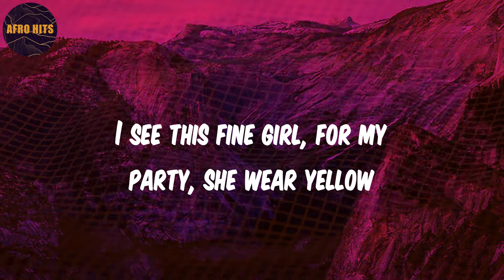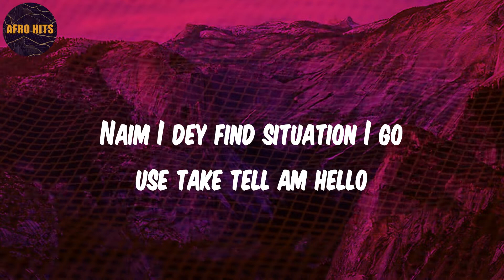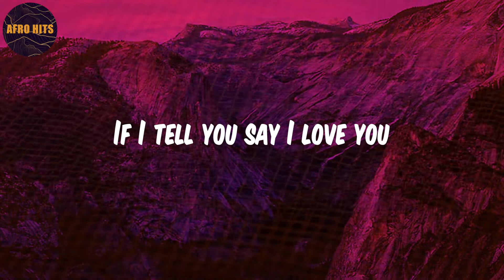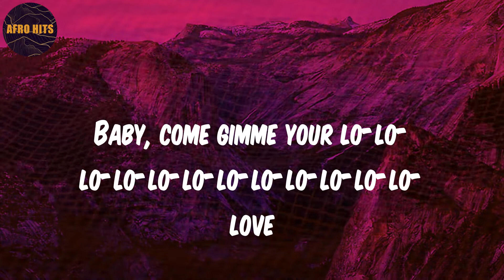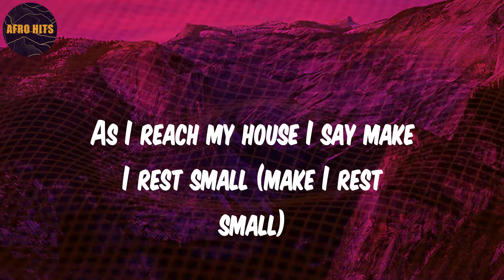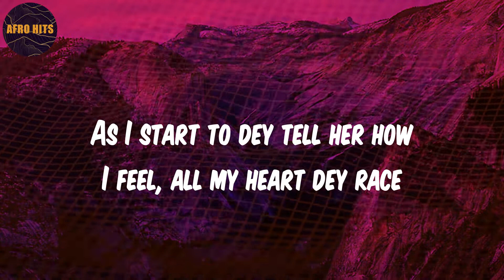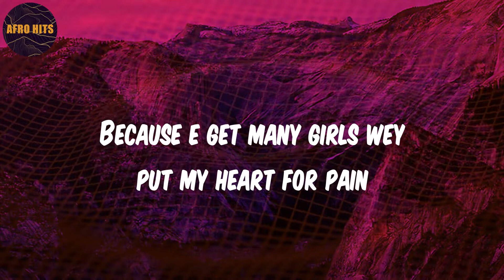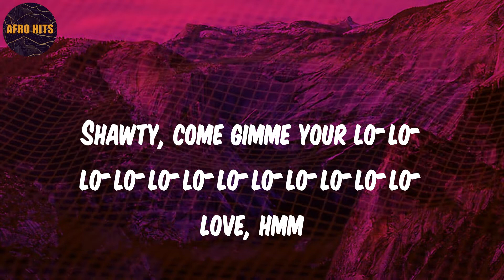Calm Down (Lyrics) Rema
Lyrics:
(Vibez)
Another banger